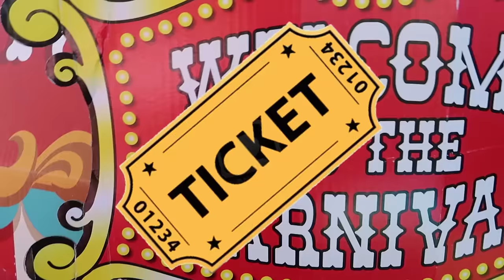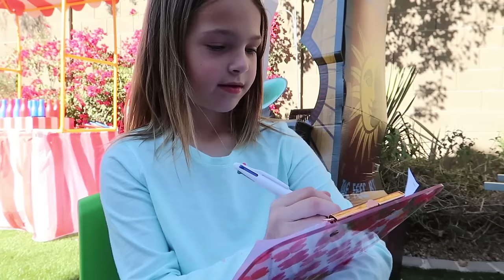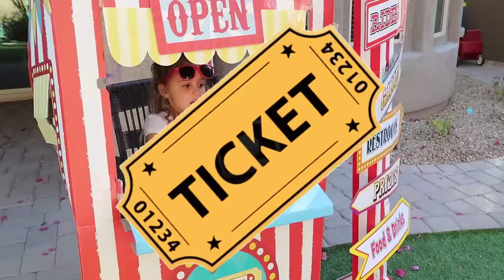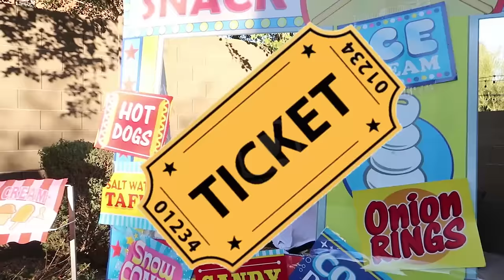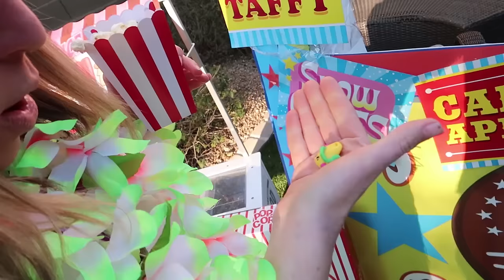Kids Takeover the Super Cool Carnival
Super Cool Toy Carnival worker Lucy is going on a vacation and needs to hire some new workers to run the kids carnival while she's away! After an extensive interview process with Addy and Maya and their silly friends Avery, Sophia and Stella, the pretend worker finally leaves and things get pretty crazy!

Music Credits

Slap Happy by The High Jynks courtesy of soundstripe
The Best of Times by Matt Wigton courtesy of soundstripe
Beachy Keen by James Farrell courtesy of soundstripe
Tropical Rain by New Wave Sounds courtesy of soundstripe
Zing Boom by Sounds Like Sander courtesy of soundstripe
Shine by OBOY courtesy of soundstripe
Happy Dance by Triads courtesy of soundstripe
I Got Nothin by Caleb Harris courtesy of soundstripe
Selfish by Alter Ego courtesy of soundstripe
West Coast Best Coast by PALA courtesy of soundstripe